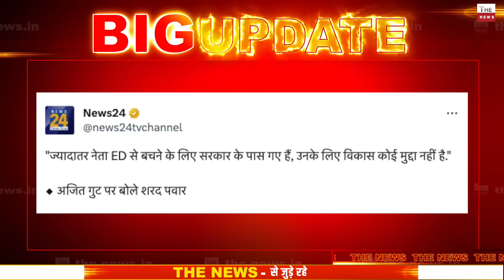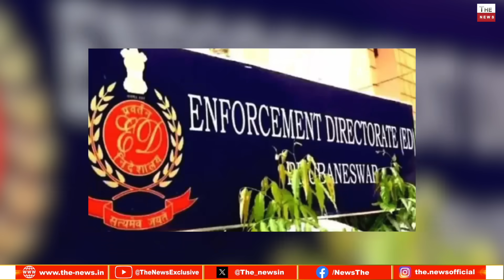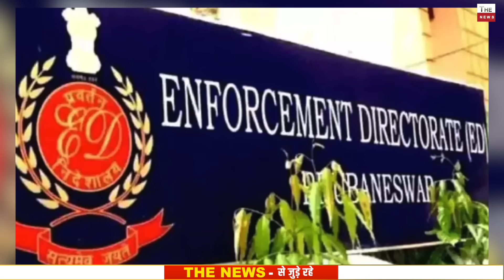शरद पवार के करीबी पर ED की कार्रवाई से बौखलाए Sharad Pawar ! Ajit Pawar की खोली पोल | Maharashtra